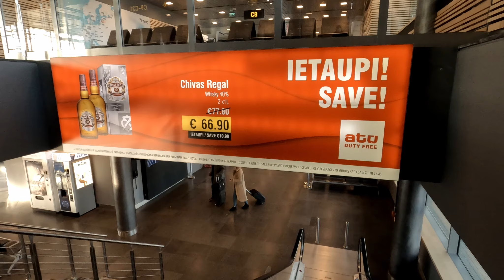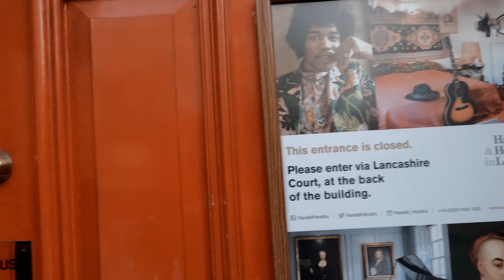London - ceļojums gada sākumā. Pēc Brexit pirms Covid !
Seko man :

Seko man instagram : @m.abaronin
Mans youtube konts tikai mūzikai :

Kamera : Sony A6300 Stock Lens
Mikrofons : Movo VXR10
Šobrīd eksperimentēju ar Da vinci Resolve bezmaksas montēšanas programmu !